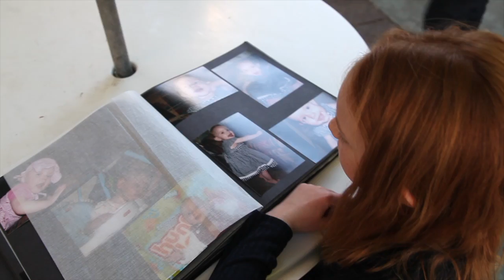Our Patients - Jesse (Part of the 2016 Annual Review)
When Jesse was born, doctors told her parents to expect the worst. But Jesse defied the odds and now this kind-hearted eight-year-old is living life to the fullest.

Jesse is one of the brave patients featured in our 2016 Annual Review.